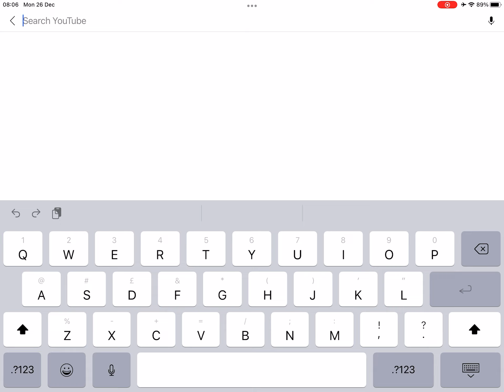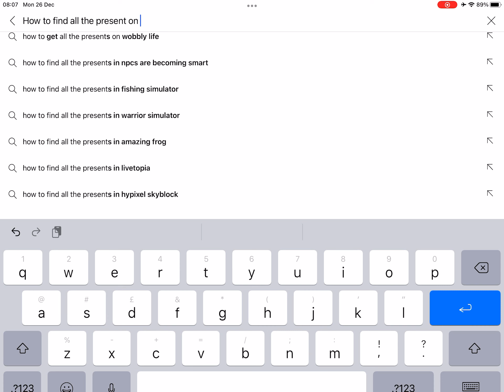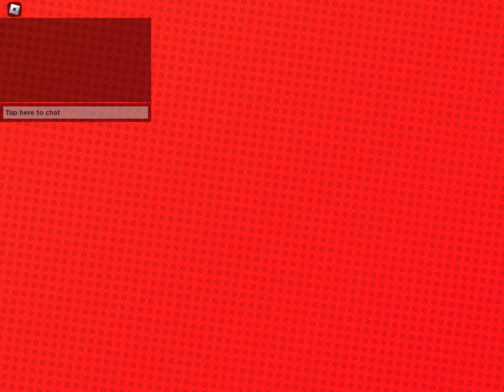I didn’t find all the prensant on rotube